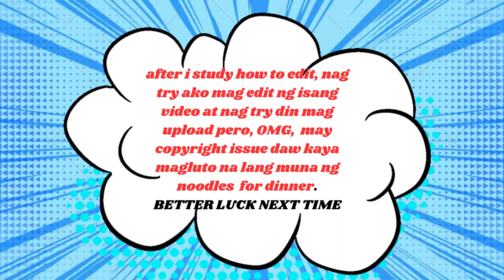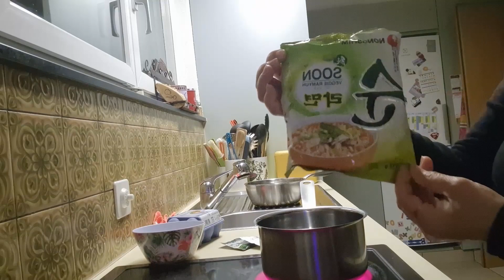NAG-ARAL AKO MAG EDIT AT MAG UPLOAD, KINABAHAN AKO KASI MAY COPYRIGHT ISSUE DAW | Espanyolang PINAY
Hola buenos dias sa Pilipinas, mga amiga at amigo.

VLOG #31 is up
First time ko mag upload sa youtube

Hope to see you on my next vlog!
Muchas gracias, mga amiga at amigo.